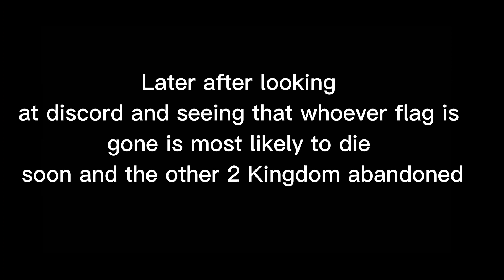The end is near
Guys In the Kingdom smp is soon going to end...